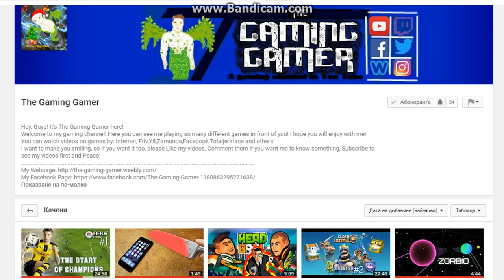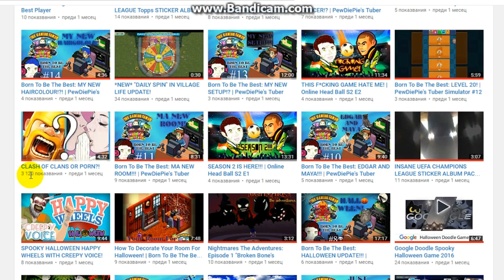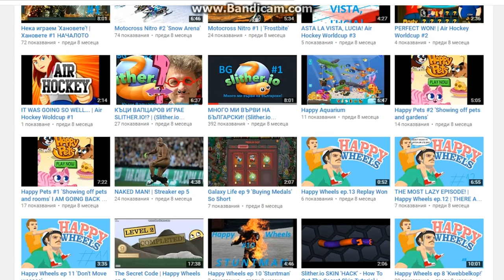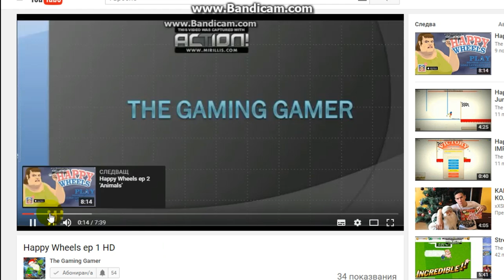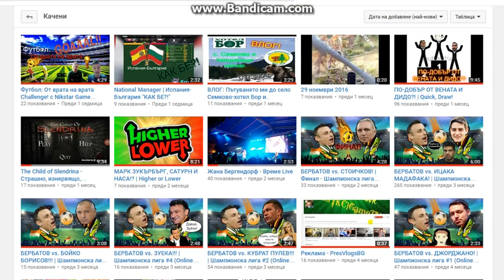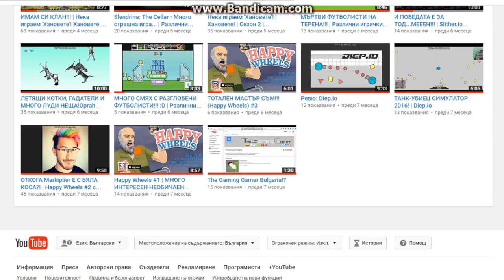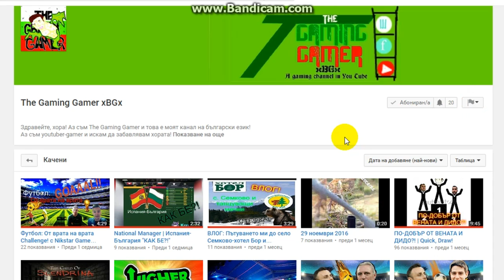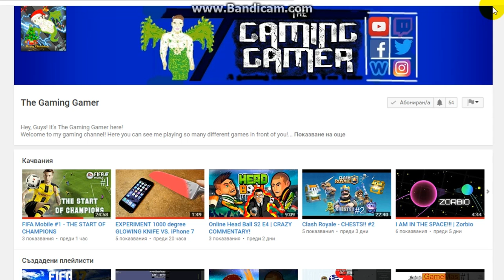thank you, love you, happy new year